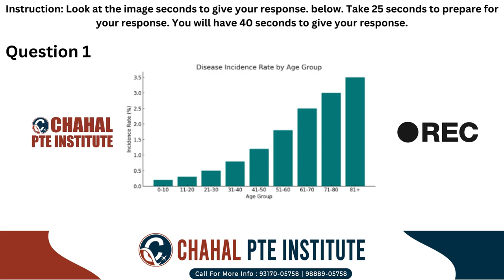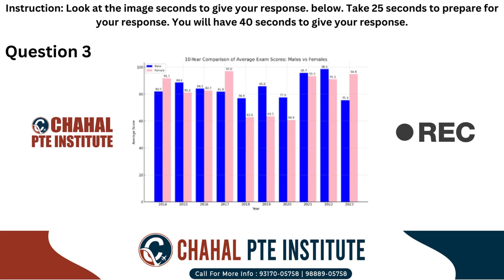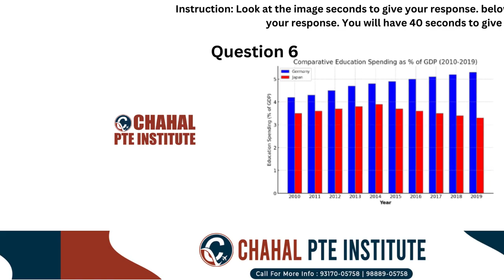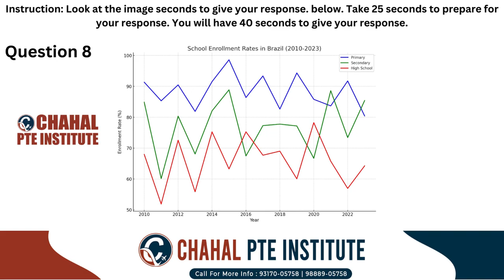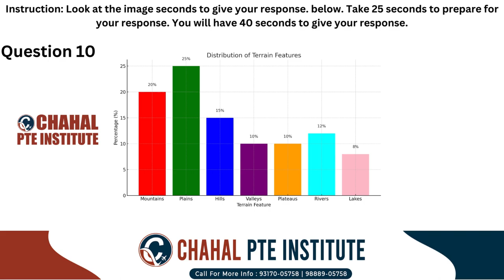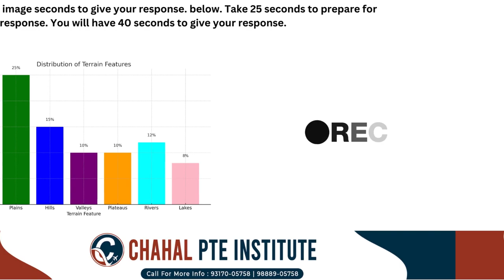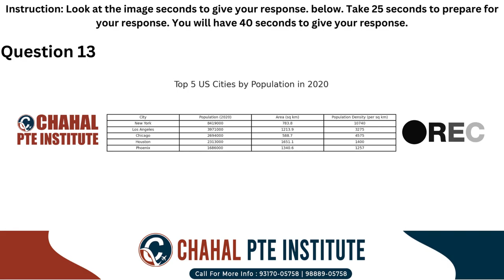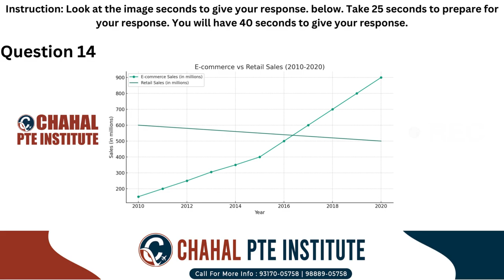PTE Describe Image | 12 February 2024 | Most Repeated | CHAHAL PTE